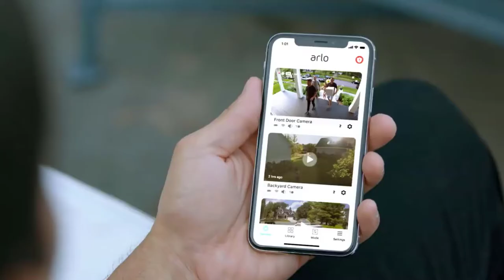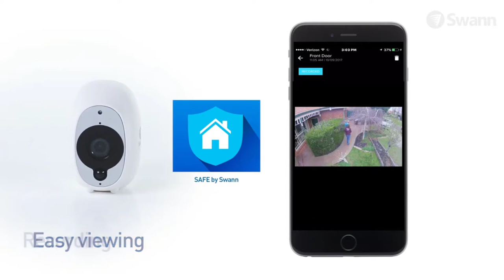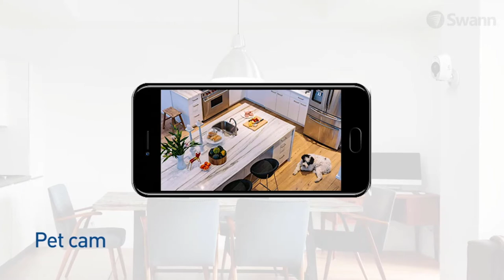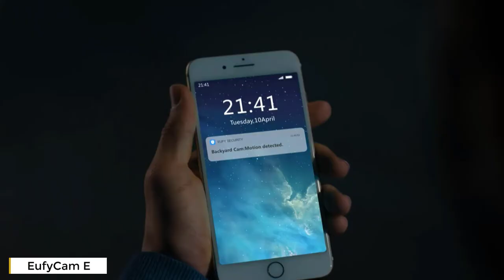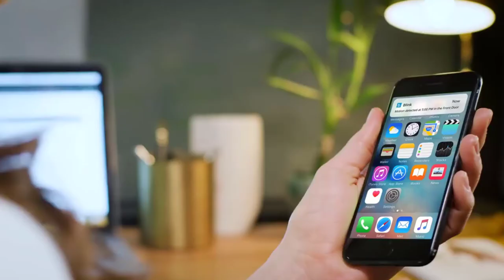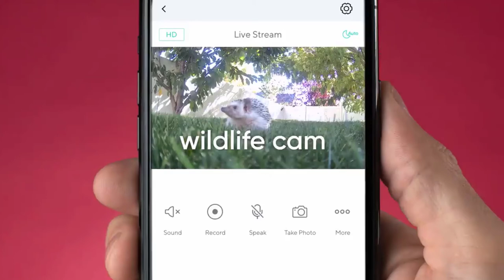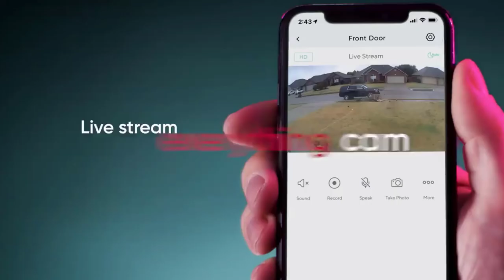Top 5 Best Wireless Security Camera In 2020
1. Arlo Pro 3 Wire-Free Security Camera

2. Swann Smart Security Camera

3. EufyCam E Security Camera

4. Blink XT2 Smart Security Camera

5. Wyze Cam V3 Security Camera

✅More Best Cheap Wireless Security Camera To Buy

💥Try Amazon Home Services
💥Try Prime Discounted Monthly Offering
💥Try Twitch Prime
💥Kindle Unlimited Membership Plans
💥Give the Gift of Amazon Prime
💥Create an Amazon Wedding Registry
💥Try Audible and Get Two Free Audiobooks